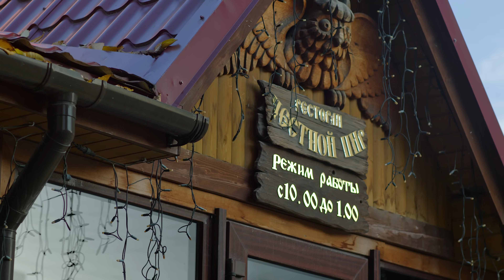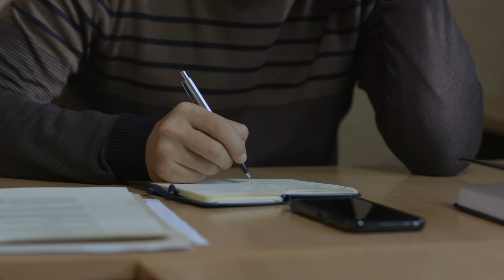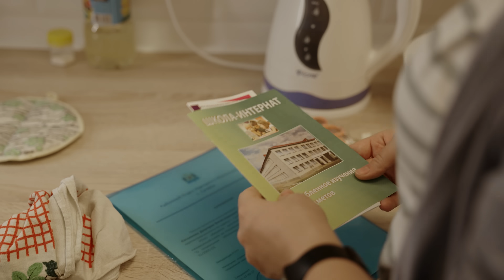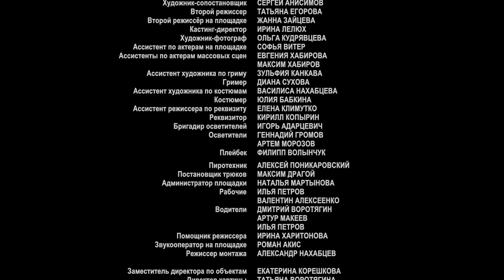Стряпуха. 2 серия. Детектив, мелодрама, сериал.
В провинциальном городе Сутейске сенсация: местный богатей и меценат Егор Фомин (Александр Пашков) женился на московской поп-звезде Вике Токарской (Виктория Заболотная). Обретя уютное семейное гнездо, Виктория, однако, продолжает "звездить", изводя капризами мужа и прислугу. Единственной, кто даёт ей отпор, становится далёкая от искусства кухарка Ульяна (Татьяна Трунова). Противостояние госпожи и служанки готово закончиться скандальным увольнением, но внезапно Ульяна узнаёт, что нервозность Виктории вызвана не только её дурным характером: хозяйку преследует маньяк. А вскоре в доме происходит убийство, которое, возможно, является актом устрашения Виктории. У Ульяны недюжинный дедуктивный талант, к тому же она вдова погибшего оперативника. С помощью бывшего напарника мужа – следователя Прошкина – Ульяна не только выходит на след преступника, пробравшегося в дом Фоминых, но и становится незаменимой помощницей Виктории в распутывании других преступлений в городе.
Название: Стряпуха
Жанр
В ролях: Виктория Заболотная, Татьяна Трунова, Яков Шамшин, Александр Пашков, Светлана Щедрина, Валентина Коровникова, Кристина Сидорова, Никита Маркеев, Виталий Такс, Валентина Нейморовец  и другие.

Стряпуха (2023). Детектив, мелодрама, сериал.